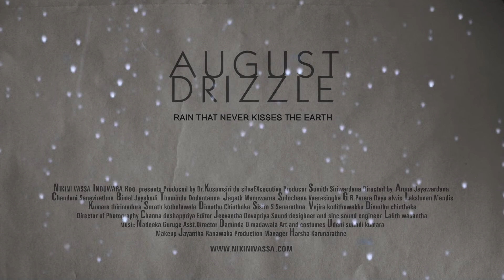August Drizzle - Trailer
August Drizzle (2011).

The story centres on a mortician living in a tiny village. The central role of Somalata is played by Chandani Senevirathne. Death seems to be the only real business in the small Sri Lankan village at the heart of August Drizzle. The heroine is not only a mortician but she is involved in an undeclared war with the tiny village's other mortician as she moves ahead with ambitious plans to build a state-of-the-art crematorium.

Directed and written by Aruna Jayawardana,